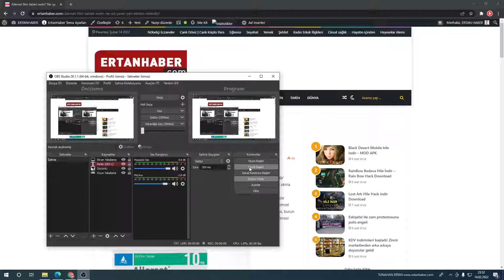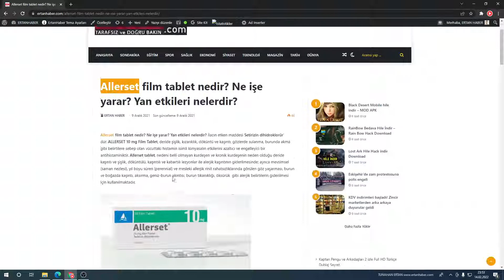Allerset film tablet nedir Ne işe yarar Yan etkileri nelerdir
Allerset ilaç film tablet nedir? Ne işe yarar? Yan etkileri nelerdir? İlacın etken maddesi Setirizin dihidroklorür‘ dür. ALLERSET 10 mg Film Tablet  YAN ETKİLERİ...